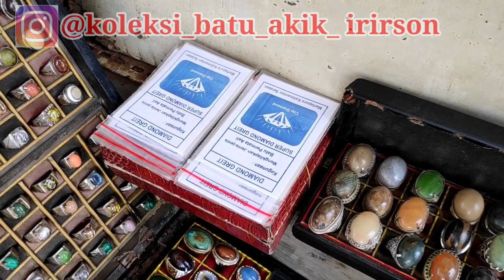Pedagang Batuk Akik di Alun Alun Telur Kota Sumedang Boomingkan Lagi !!! Abah Ali & Kang Kohar Lawas